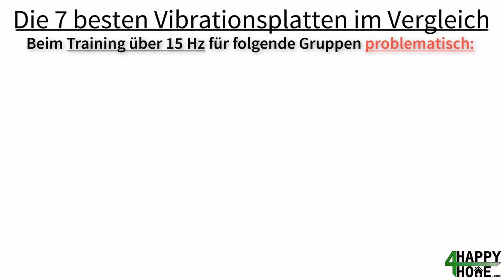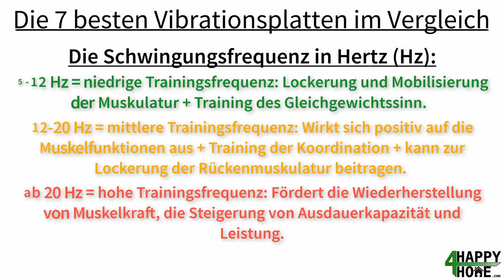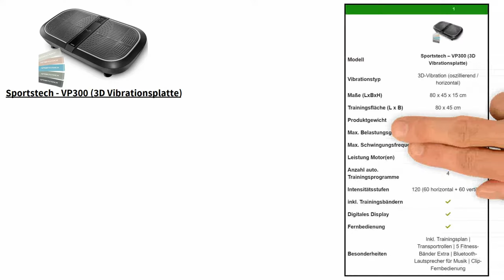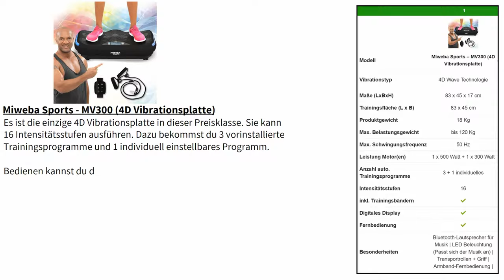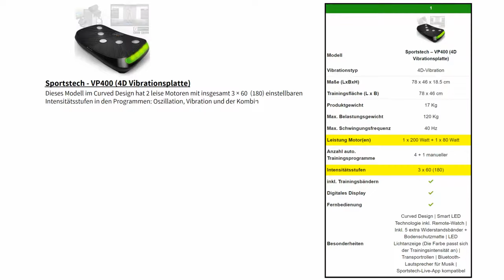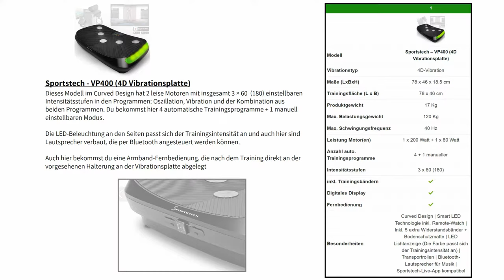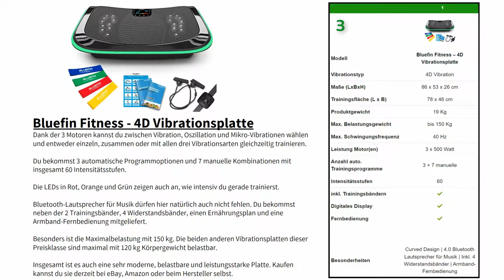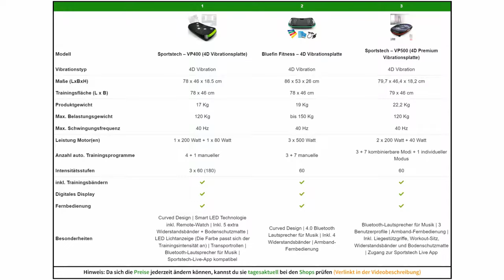Vibrationsplatte kaufen 2023 ➡️ Die 7 besten Vibrationsplatten für Zuhause im Vergleich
Vibrationsplatten bieten ein effektives Ganzkörpertraining zur Verbesserung von Muskelaufbau, Körperstraffung, Durchblutung und Flexibilität. Sie sind zeitsparend und schonen die Gelenke, während sie intensive Workouts ermöglichen.
► Die Vibrationsplatten aus dem Video | Anzeige [Empfehlungen]:

➡️ Vibrationsplatten unter 300 €

➡️ Vibrationsplatten über 300 €

📌 Kurzbeschreibung:
Dieses Video zeigt dir 7 der derzeit besten und beliebtesten Vibrationsplatten im Vergleich. Basierend auf Vibrationsplatten Tests / Testvideos, den am meist gesuchten / verkauften Produkten (datenbasiert) und den Bewertungen der ehrlichsten Kritiker - den Kunden selbst. Bitte überprüfe die Informationen vor dem Kauf nochmal.

Ich gehe auf Besonderheiten der einzelnen Modelle ein und zeige dir nach jeder Preisklasse eine Vergleichstabelle, auf denen Du die Eigenschaften der Vibrationsplatten miteinander vergleichen kannst.

Themen im Video: Vibrationsplatte kaufen / Vibrationsplatte Vergleich.

Genannte Marken: Sportstech, Bluefin Fitness, Mediashop, Miweba.

📖 Inhaltsverzeichnis:
0:00 - Wichtige Informationen + Warnung
2:35 - Mediashop - Vibro Shaper
3:41 - Sportstech - VP300 (3D Vibrationsplatte)
4:40 - Bluefin Fitness - Ultra Slim Vibrationsplatte
5:23 - Miweba Sports - MV300
6:10 - Vibrationsplatten unter 300 € im Vergleich
6:29 - Sportstech – VP400 (4D Vibrationsplatte)
7:54 - Bluefin Fitness - 4D Vibrationsplatte
8:55 - Sportstech – VP500 (4D Premium Vibrationsplatte)
10:09 - Vibrationsplatten über 300 € im Vergleich

4-Happy-Home übernimmt keine Gewähr für die Richtigkeit, Aktualität, Vollständigkeit, Wirksamkeit und Unbedenklichkeit der in diesem Video zur Verfügung gestellten Informationen und Empfehlungen.